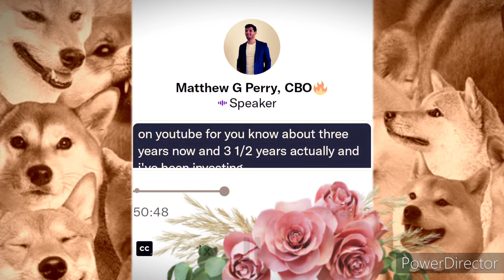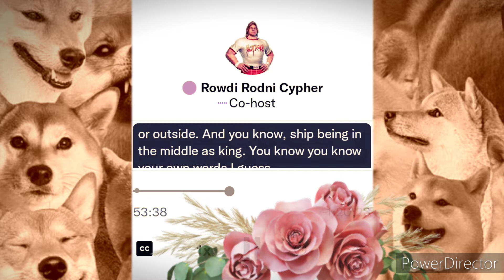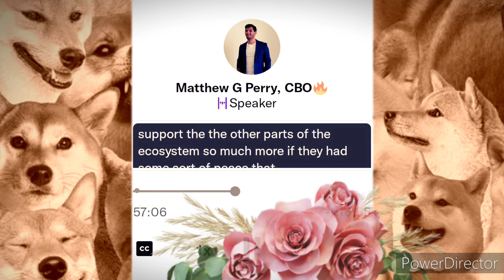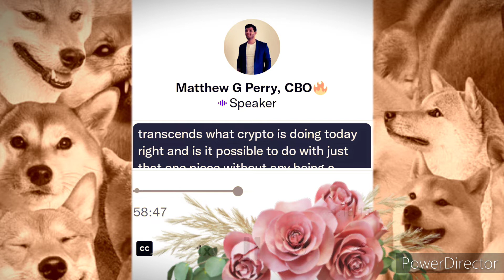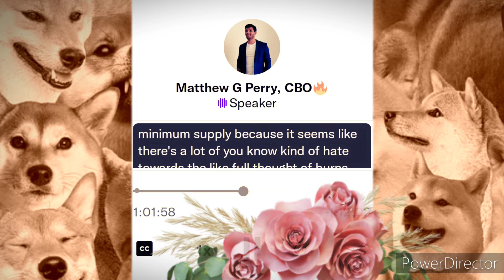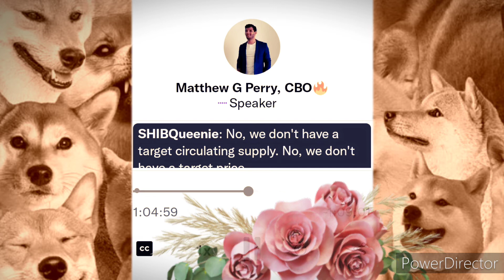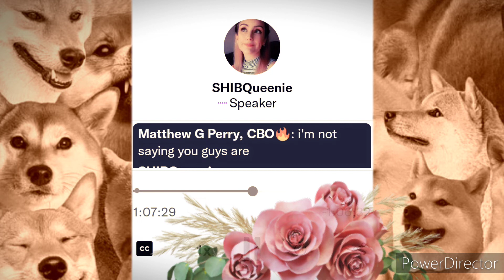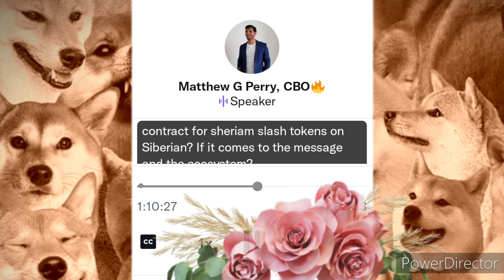Shiba Inu: Breeds Vs YouTubers. AMA. Updates, plus a little Drama!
Matthew G. Perry, ask very tough questions, to Shib development team.   ShibQueenie handles the pressure elegantly.